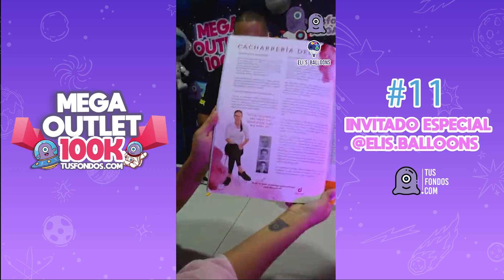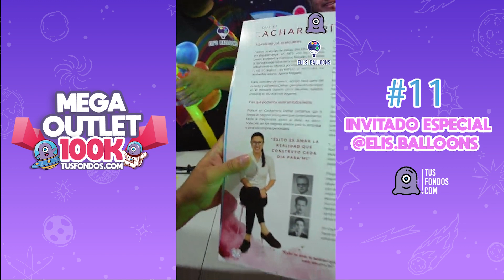MEGA OUTLET 100K: APRENDE A HACER UNA FLOR CON GLOBOS #11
Este en vivo fue de los mejores 🚀👏💜 gracias @elis.balloons por compartir con @tusfondoscom todo ese talento y hermosa energía 💥🎈le mostramos el lado más loco de @tusfondoscom y lo disfrutó al igual que nosotros 💥👏🚀

Gracias tripulantes por compartir estos 100k con nosotros 💜🚀 los amamos demasiado, gracias por hacer todo esto posible 🚀🚀🚀🚀🚀